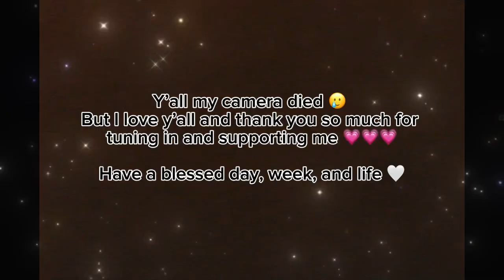Storytime: My Most Embarrassing And Horrific Moments As A Dental Hygienist | MUST WATCH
Hey y’all

I am back with another story time !! In this video I dig deep into my past horrific moments as a dental hygienist in the 8 years of my career. You are going to want to watch this if you are a student, new dental hygienist, or if you are thinking about getting into the field / switching positions/ offices.

Y’all please be kind to me I promise I’m much better now haha. You can’t be great without making mistakes!

Hope y’all love this video and be blessed ❤️